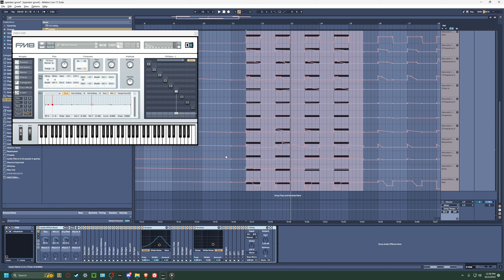I RECREATED THE IMFAMOUS SKRILLEX GROWL ACCURATELY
If this gets 20 likes or so, I will make a tutorial of how I did it step by step.  Also please don't mind the garbage thumbnail, idk how to do this stuff yet ;-;